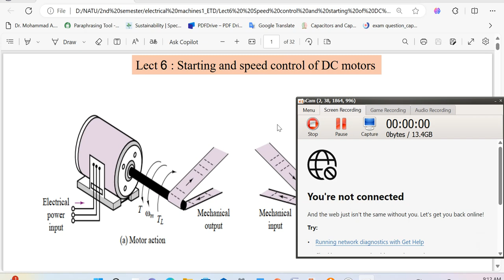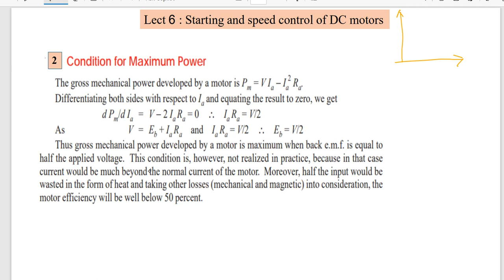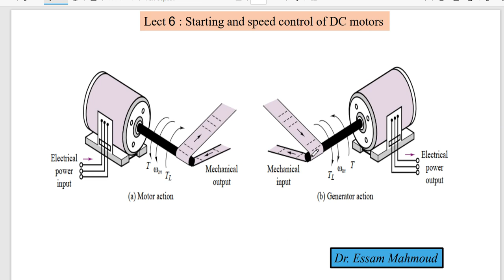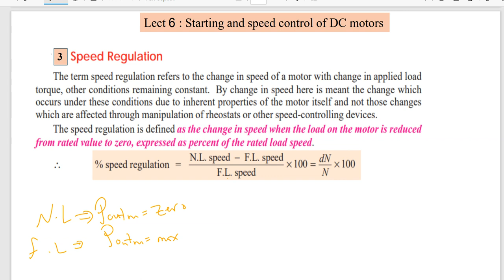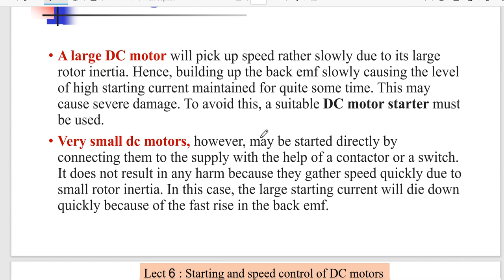lecture 6: Torque and speed of DC motor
This lecture includes the speed regulation, toruqe-speed relation of DC motor and some examples.